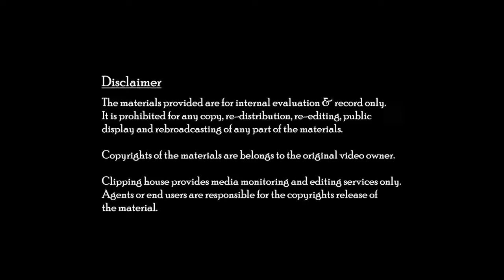「都市蜜遊」訪問2